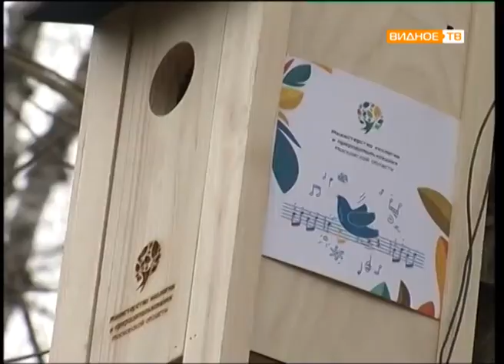Прямой эфир: Александр Кузнецов (заместитель главы администрации Ленинского района)